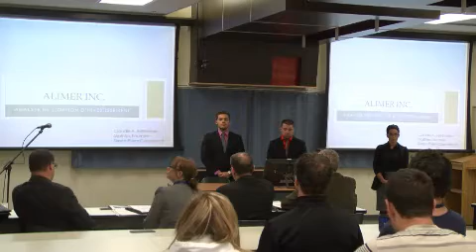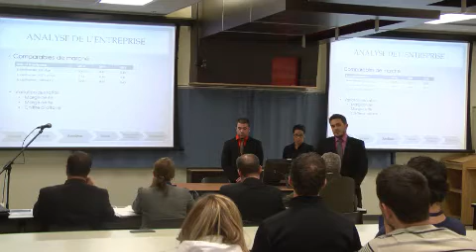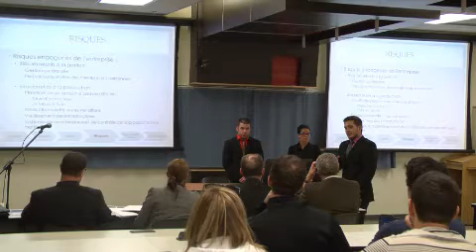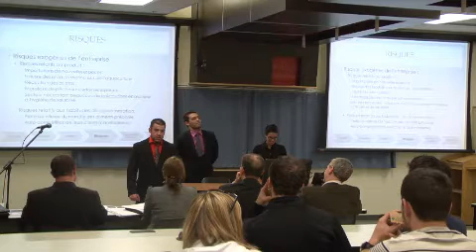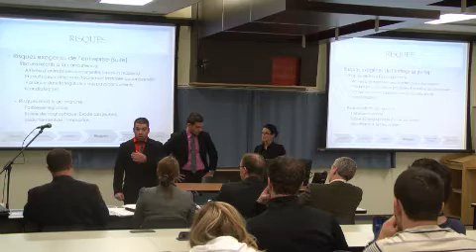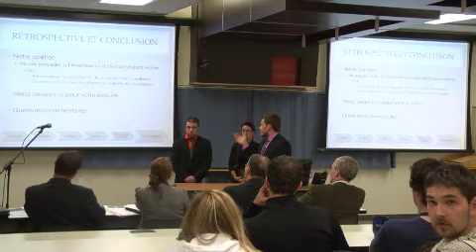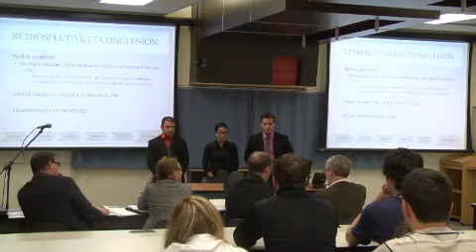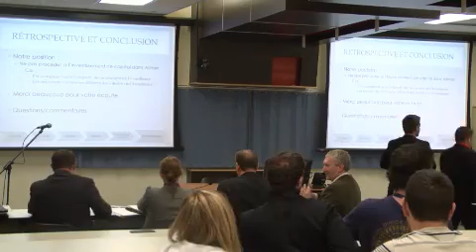JDC 2014 - Finance - Équipe E